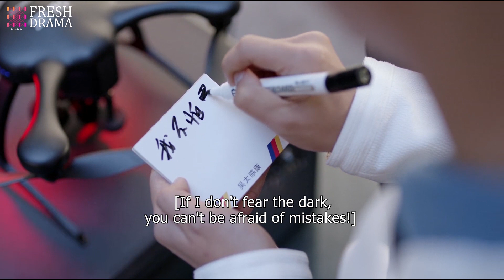Babe, only me can see your sexy side~ | Trailer EP13 | Only Side by Side with You | Fresh Drama